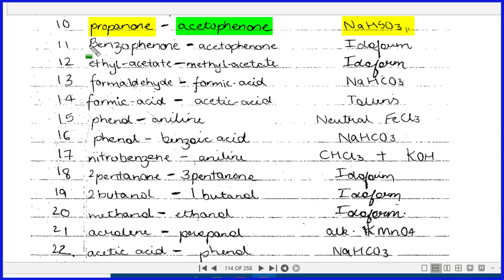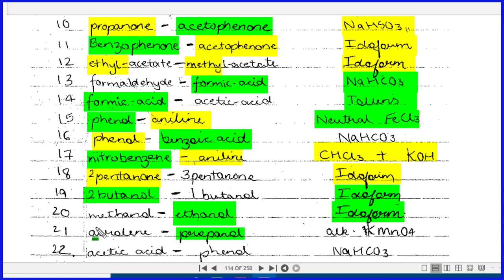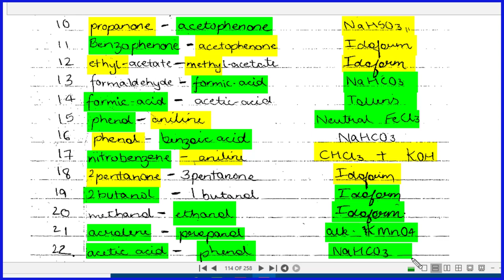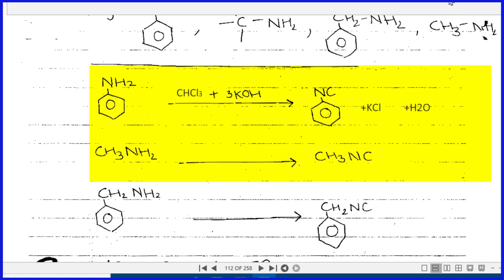distinguish test in organic chemistry for 12 neet jee and rpsc